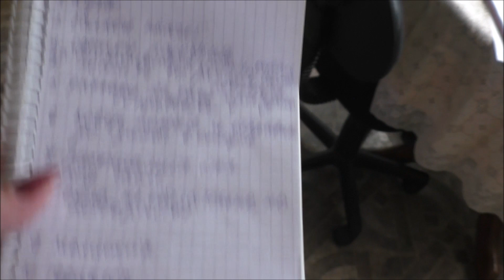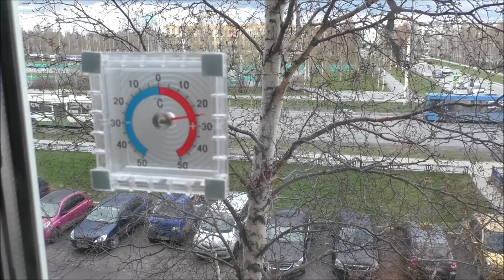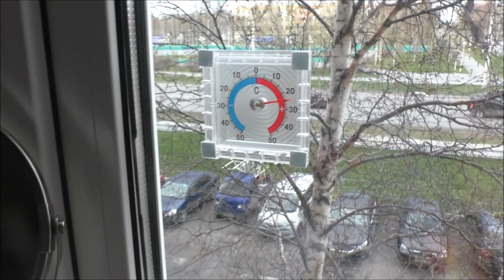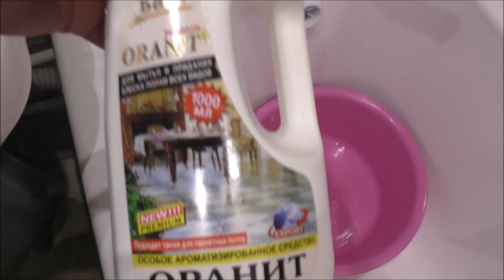Мотивация к порядку (спальня )часть 1.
мой адрес;   628611 Россия , ХМАО, Тюменская обл.г.НИЖНЕВАРТОВСК  до востребования. Забара Элла Федоровна